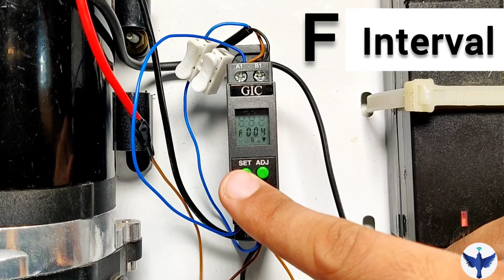DIY Timer Auto-cut Hand Sanitizer/Sanitation Dispenser Machine II Wiring and Circuit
DIY Timer based sanitation/sanitizer dispenser machine has been explained along with timer circuit.Complete circuit of hand sanitizer box has been given with complete explanation. You can use this timer based hand sanitation circuit in your sanitation tunnel. I hope this DIY dispenser box helps you in making the machine as easy as possible.

For Buying Interval Timer, Sensor(AC/DC):
DOLPHIN DEVICE,Delhi
Sensor Manufacturer

Lets work together and try to just help each other in the times of COVID-19.
Jai Hind!

for any Doubts use Comment Section---